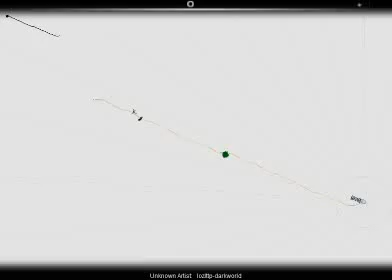Audiosurf - Legend of Zelda LTTP - Dark Map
Another great classic game